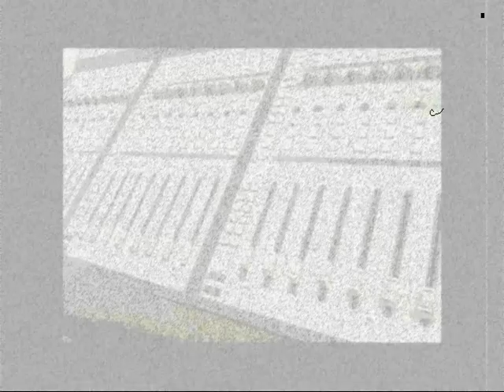An Nou Priye.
A single that shows how haiti had ben throu a lot, and still going throu the massive earthquake. Haitian all around the country listen , heard, feel, know that Haiti will never go down.
Oz, Zoe killaH, NogooD, J.K.B. Fredo, Erica. dream
L.I.B . Brixx.